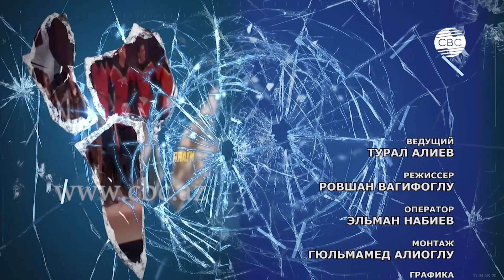Миф о «древних» армянских авторах